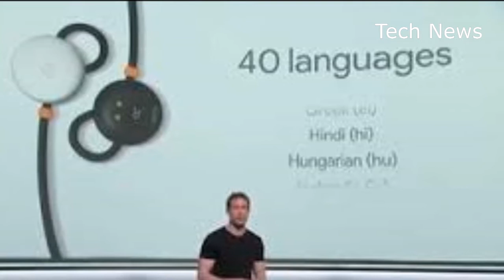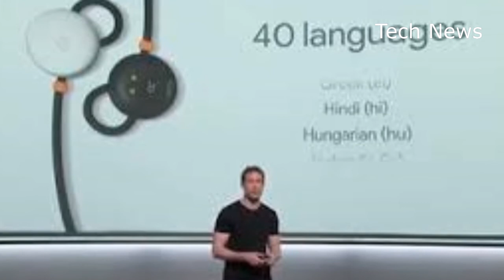GOOGLE’S NEW EARBUDS CAN TRANSLATE 40 LANGUAGES INSTANTLY IN YOUR EAR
Google’s New Earbuds Are the Closest Thing Yet to a Universal in-Ear Translator